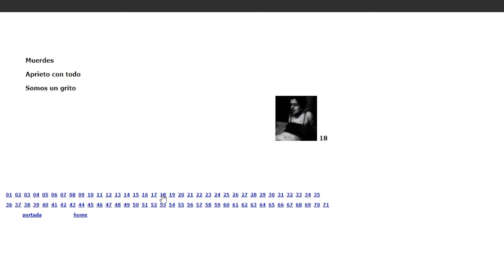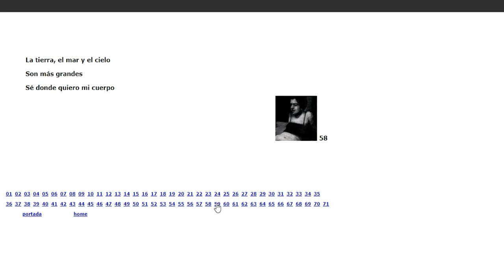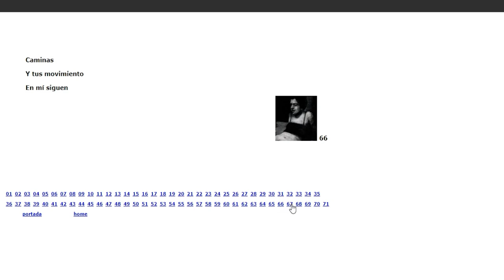71 - Carlos Cociña